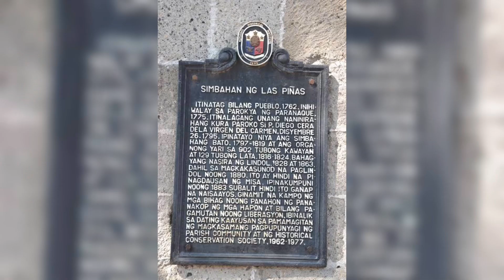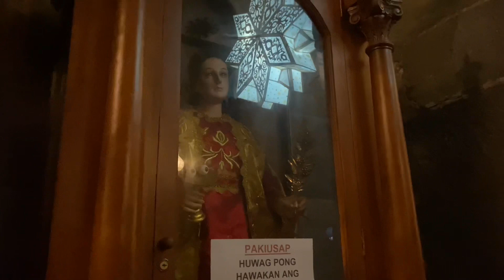The Bamboo Organ Church:Historical Fact#bamboo organ church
Makasaysayang lugar sa las pinas ito ang simbahan na bamboo organ church ,kung saan sikat ito sa isang organong kawayan na tumutugtog makikita pa din sa simbahan ang katibayan ng organong kawayan at maririnig mo pa din tumutugtog ang kawayang ito ,bukod sa maliit lang ang simbahan na ito mamamangha ka sa taglay din nitong kagandahan sa loob at totoo,
panuorin nyo ang buong videos na ito at makikita nyo kung ano meron pa sa simbahan ng las pinas .

(The unknown hero)

(EL Presidente )

Thank you from the bottom of my ♥️😇